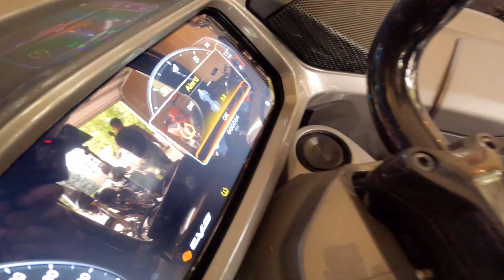#96 Motorcycle maintenance & Krator "Clubstyle" Fairing Install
On today's vlog we do some general maintenance on Maui's Dyna Lowrider S, CVO Bagger and Sportster Chopper.

We usually have a few bikes that sit in the garage for an extended amount of time and usually need to be turned on and ran, just to get that oil and gas moving or to get the batter charged back up, air in the tires, etc.

We also install 2 different Krator Fairings on Dirtee's 2008 Harley FXD Super Glide!

ABOUT US:
CROOKS MOTO is the ultimate YouTube channel for motorcycle enthusiasts. Straight out of Idaho, we deliver adrenaline-pumping cross-country motorcycle rides, the latest Harley Davidson part installs, custom chopper builds, and front-row access to the latest chopper and motorcycle events. For top-tier motorcycle content, CROOKS MOTO is your ride or die motorcycle channel.